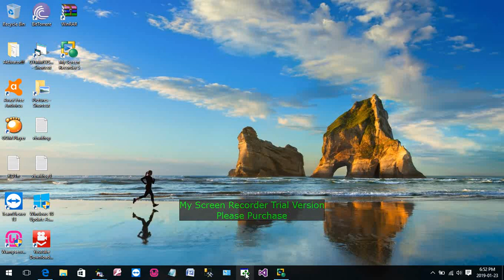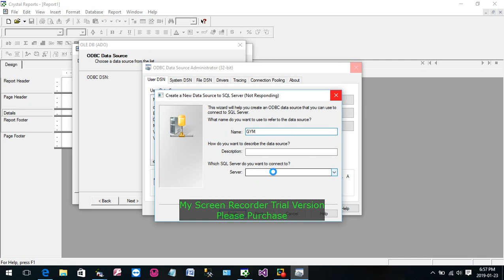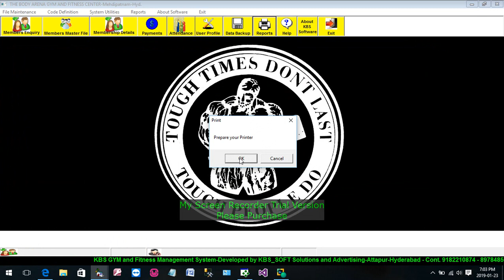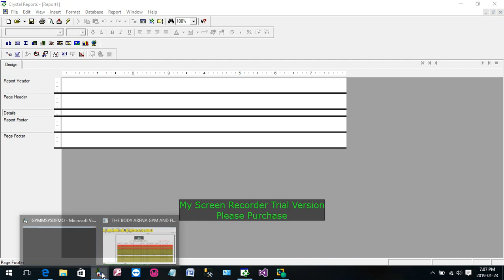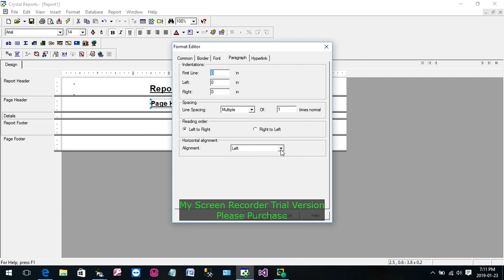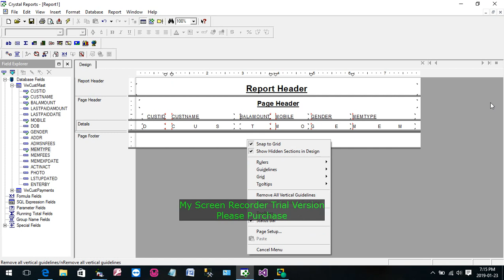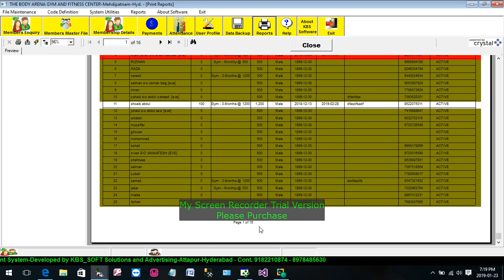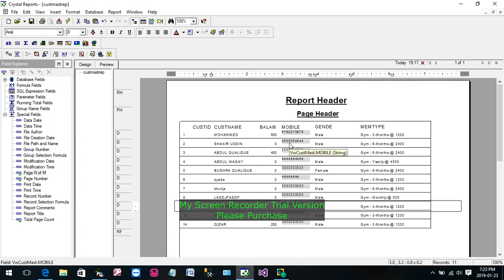sap crystalreports reports tutorial Class1 freeeducation